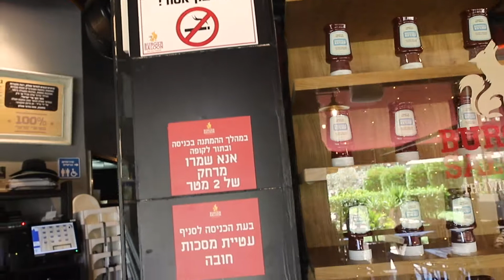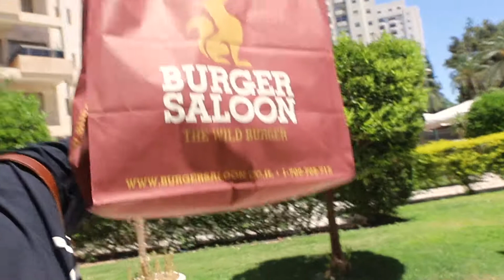EAT BURGER GET SIX PACK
hello Everyone how are you , another vlog with is here i hope you guys enjoy